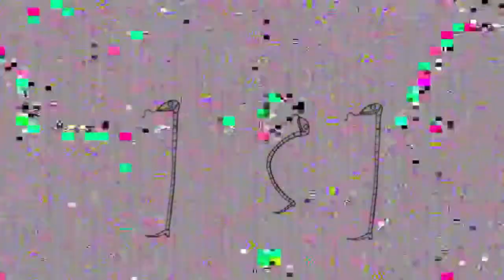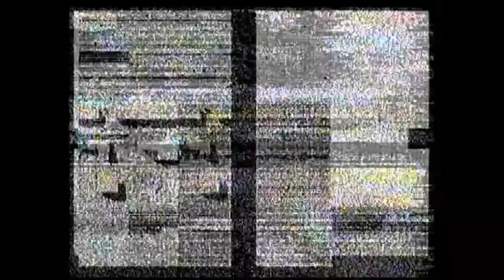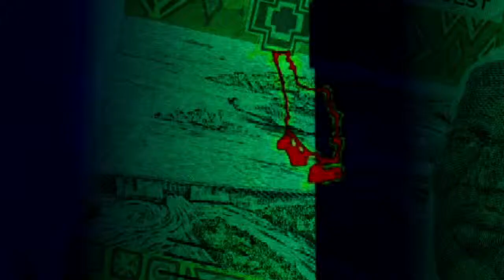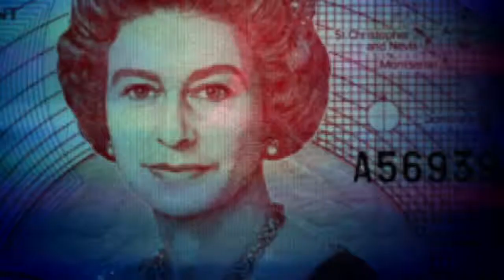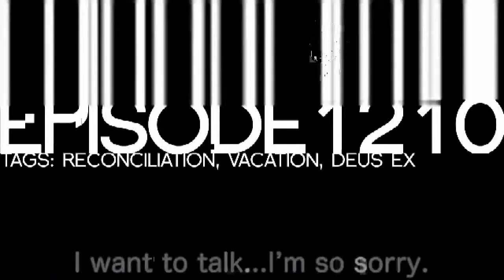dietriangle presents: GLITCH dj-vj set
Audio/Visual set made with Ableton Live & MAX/MSP-Jitter.